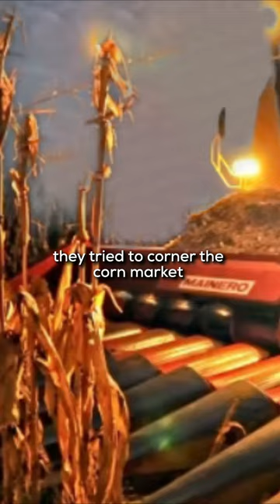This top secret company is pure evil.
This is the story of Cargill, the second-largest private company in the world. The majority (88%) of the company is still owned by the Cargill family, so they control what is released to the public. It's said that they even have better intelligence on food & agriculture than the CIA.